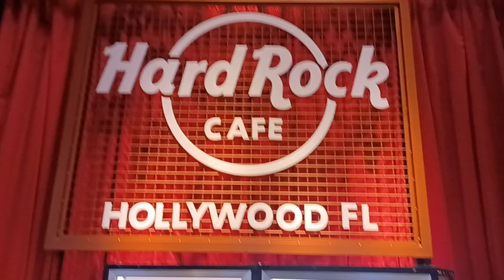USA - Patriots Awards 2022 @ Hard Rock Casino & Sport Rm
Patriot Awards, 2022:

Held at Hard Rock Live in Hollywood, Florida, at 7 p.m. EST, the award-style event will honor “America’s most valiant, including military veterans, first responders and other everyday heroes,” a Fox News representative told American Military News in an email.